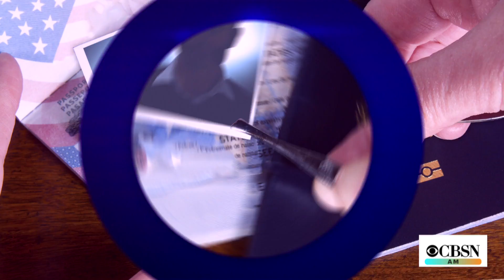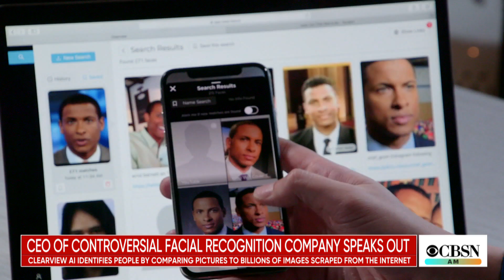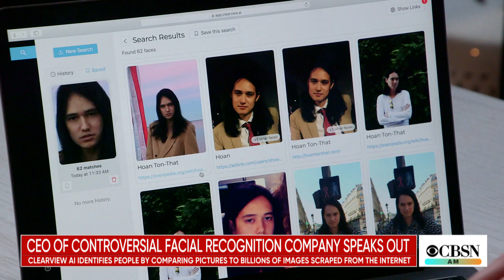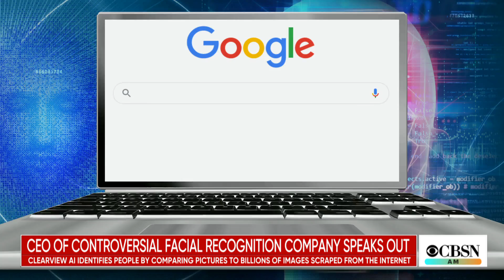CEO speaks out about Clearview AI's controversial facial recognition technology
Clearview AI facial recognition software aims to match people's faces with billions of images scraped off social media and shares them with clients like police  agencies. CBS News correspondent Errol Barnett joined CBSN AM with more on the CEO's first network TV interview.